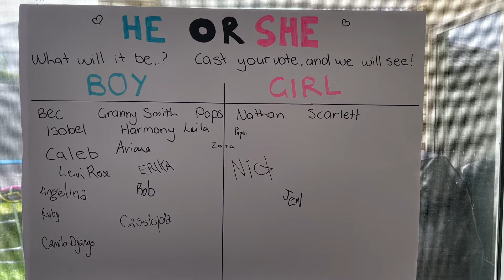Gender Reveal Party with balloons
Boy… girl… what will it be!?